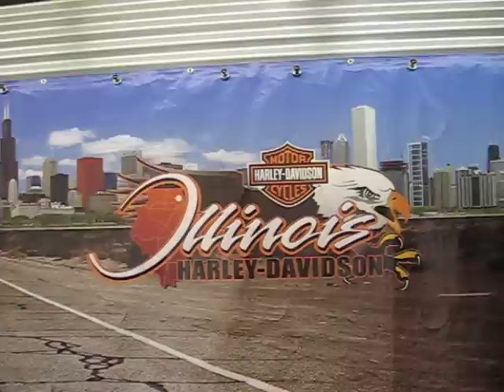1992 Yamaha FZR 600 Black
Pre-owned Yamaha motorcycle. Black 1992 FXR 600 sportbike, cycle number 31480 at Illinois Harley-Davidson.   More details are available at the Illinois Harley